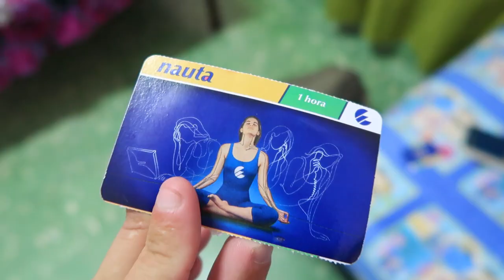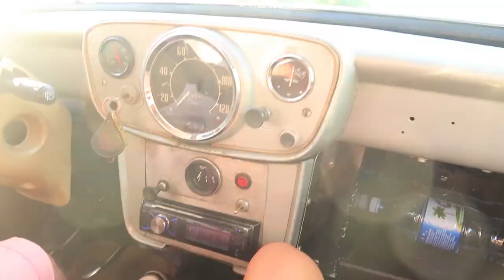EXPLORING CIENFUEGOS: CUBA TRAVEL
In this video we explored the coastal historic town of Cienfuegos, this place has many nice historical colonial buildings and some beaches to be explored. A nice laid back place to visit in Cuba 🇨🇺